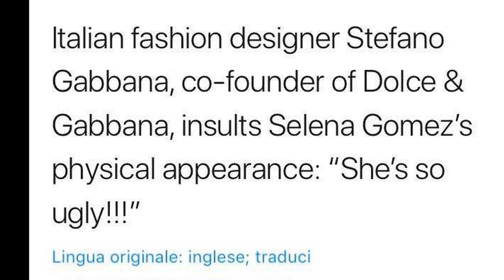Designer Stefano Gabbana Calls Selena 'Ugly', Selena Gomez’s fans came to her defense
The Italian designer has made headlines in the past for his public feuds and controversial comments.
Stefano Gabbana is no stranger to controversy.
The Italian designer has made headlines in the past for his public feuds and controversial comments, but Selena Gomez is now at the forefront of his online attacks.